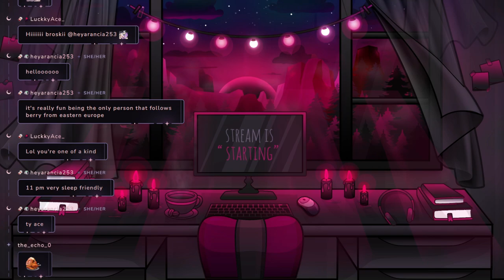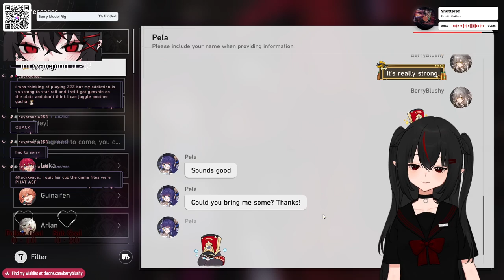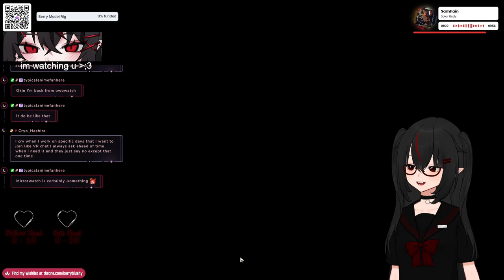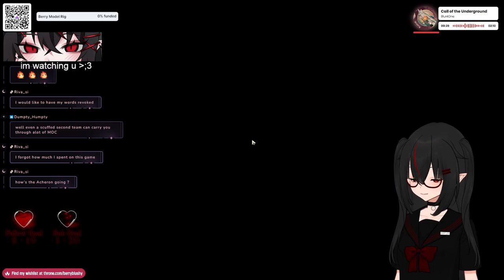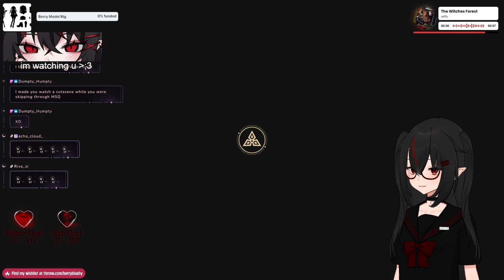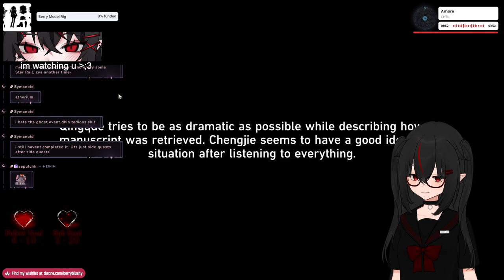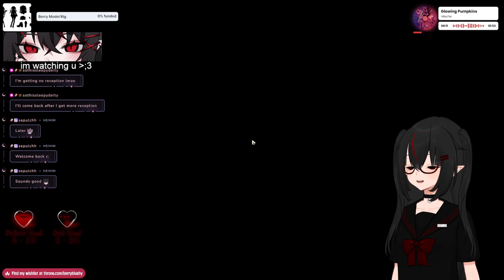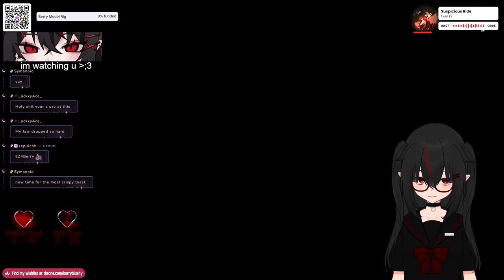【04/26/2024】🦇COME HANG WITH YOUR NEW FAVORITE VAMP🦇【Berry】